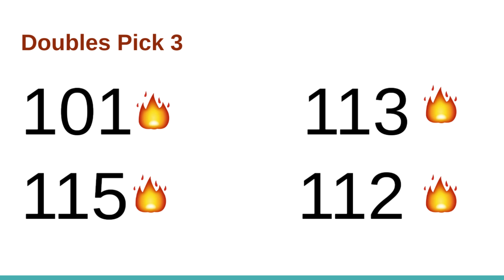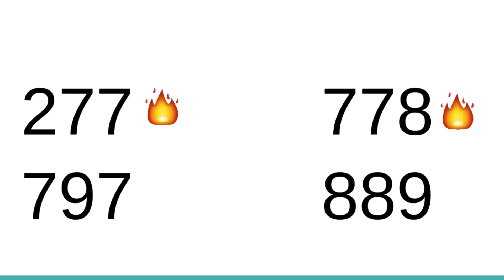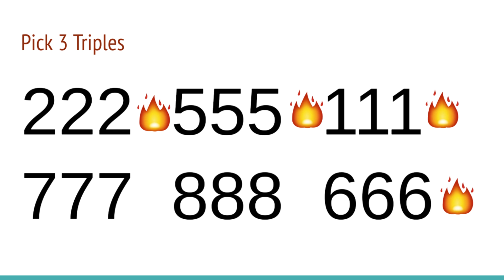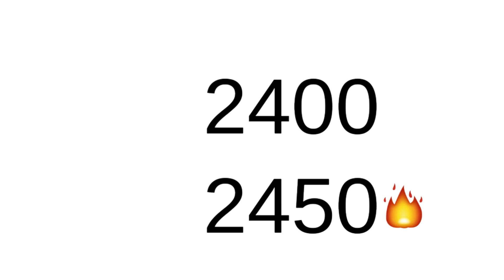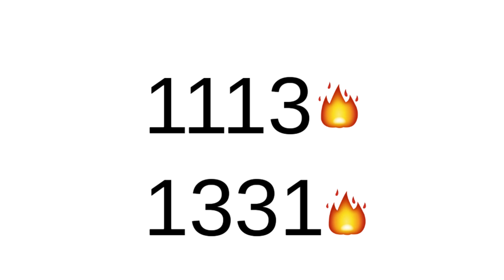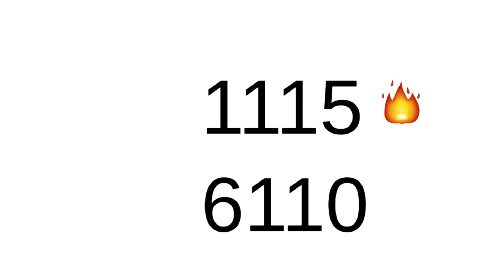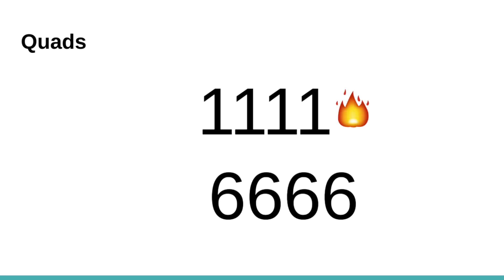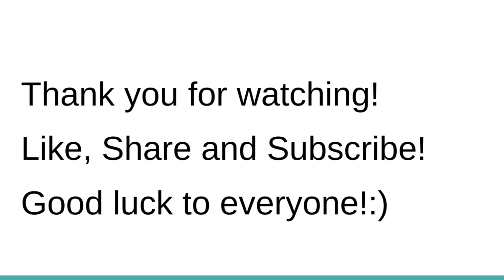🔥💰🍀November Lucky Numbers | Pick 3 | Pick 4 | Good for all states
Potential Pick 3 and Pick 4 lottery numbers for November.  The numbers with the fire emoji are the numbers I like best for November.
Good for all states.